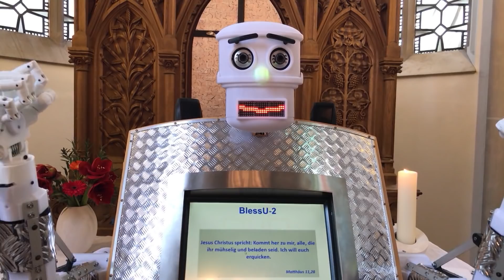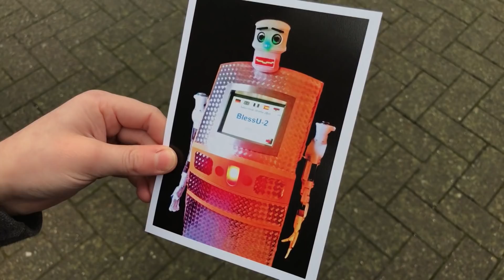Gottes Segen per Roboter: Moderne Kirche oder absoluter Schwachsinn? | SAT.1 Frühstücksfernsehen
Die Kirche wird digital: Beim Kirchenroboter Robby gibt es Gottes Segen auf Knopfdruck. Wie kommt der Roboter an?